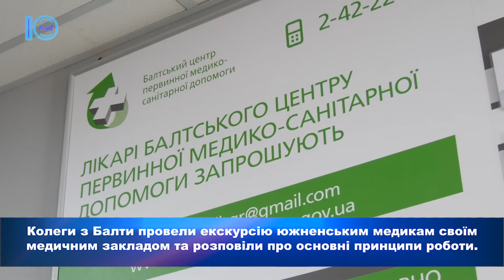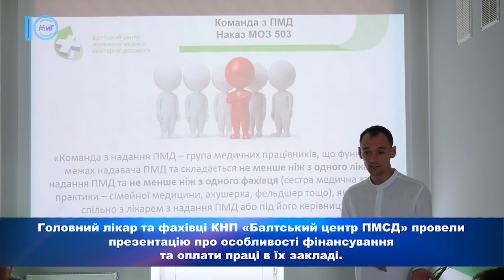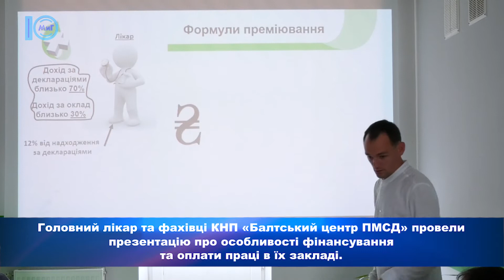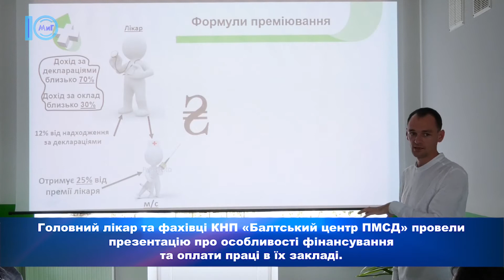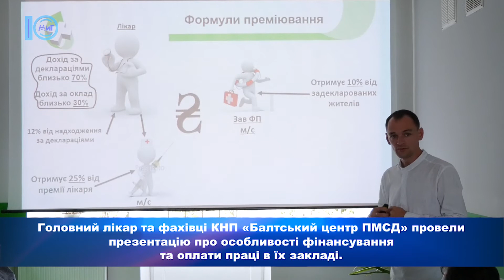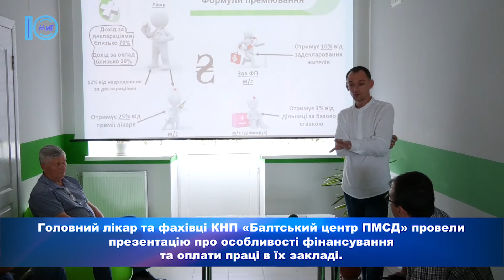Сімейні лікарі з Южного ознайомились з досвідом Балтського центру ПМСД. Об’єктив. 09.08.2019